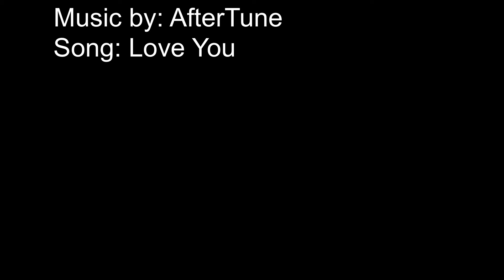O.T.C. 2022 Race 41 McLaren F1 GTR vs Cloud Cutter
🎵 Track Info:

Title: Love You by Aftertune